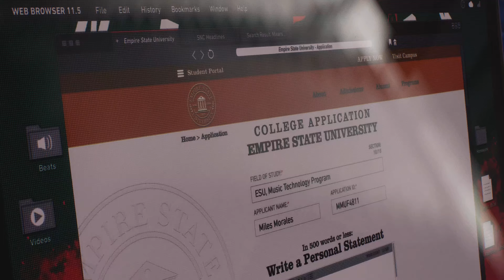Marvel's Spider-Man 2 | Part 3